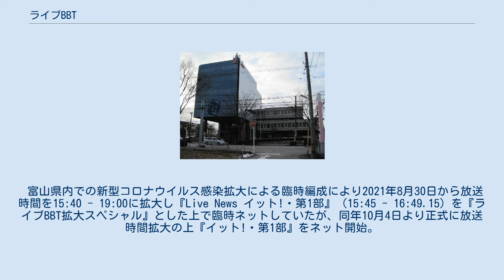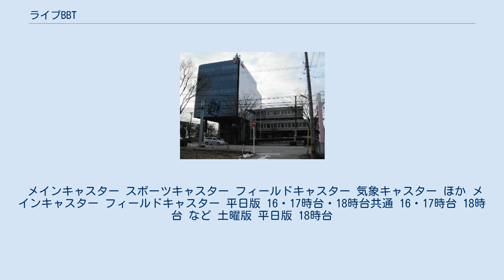ライブBBT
東海・北陸地方のテレビの帯番組
東海・北陸地方のテレビの情報・ワイドショー番組
東海・北陸地方のテレビのニュース・報道番組
『ライブBBT』（ライブビービーティー）は、富山テレビで2019年4月1日から放送されている夕方ワイド番組である。
（フジテレビ発の全国ニュース『Live News イット!』を内包） 2019年4月1日より『プライムニュース BBTチャンネル8』の後継番組として放送開始。
2020年6月27日まで平日版の16:25 - 17:53は『ライブBBT』、平日版の17:53 - 19:00（2020年4月24日までは18:55終了）及び土曜版は『報道ライブBBT』と編成上（EPG番組表など）はタイトルが分けられていたが、新聞やテレビ情報誌における番組表では、『[N]ライブBBT』、番組公式サイト及び2020年6月29日からは編成上でも『ライブBBT』のタイトルで統一されている。
 なお本番組の放送がない日曜はこれまで通り、『北陸中日新聞 日曜夕刊』として放送。
 富山県内での新型コロナウイルス感染拡大による臨時編成により2021年8月30日から放送時間を15:40 - 19:00に拡大し『Live News イット!・第1部』（15:45 - 16:49.15）を『ライブBBT拡大スペシャル』とした上で臨時ネットしていたが、同年10月4日より正式に放送時間拡大の上『イット!・第1部』をネット開始。
これに伴い、8月27日まで16:20 - 16:50に放送されていたローカルパートの放送時間も16:50 - 17:12.30に変更となり、富山県の放送局で17時台にローカル番組枠が編成されるのは、KNBテレビ『いっちゃん★KNB』が2008年に17時台のローカル枠から撤退して以来約13年振りとなる。
 ○印は、富山テレビアナウンサー。
 メインキャスター スポーツキャスター フィールドキャスター 気象キャスター ほか メインキャスター フィールドキャスター 平日版 16・17時台・18時台共通 16・17時台 18時台 など 土曜版 平日版 18時台